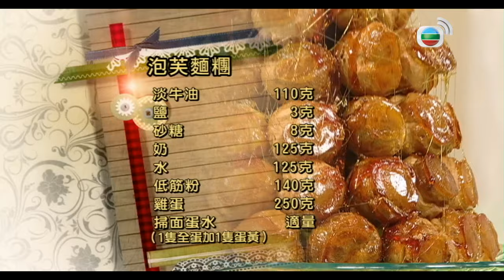泡芙山、蛋白脆餅 | 甜心先生 #3 | 黃耀文、王君馨 | 粵語 | TVB 2010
香港貴為國際美食天堂，各式各樣甜品包羅萬有，其中以造型精美、形象百變的西式甜品，最能贏得年輕人歡心。甜品誕生過程引人入勝，若然能夠置身中參與甜品製作，趣味指數大大提升。為食台繼續邀請在甜品界享譽盛名、獲獎無數的「朱古力魔法師」古嘉俊（阿古）擔任主持，憑著他的豐富創意及天賦觸覺，運用各種意想不到的食材配搭，為觀眾變出源源不絕的甜美驚喜。